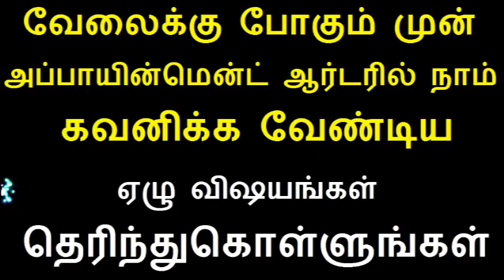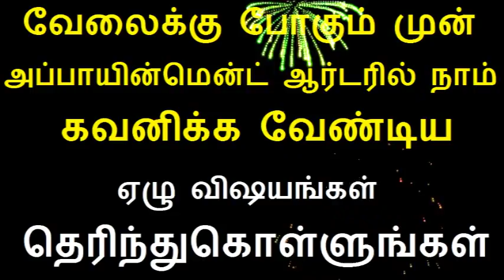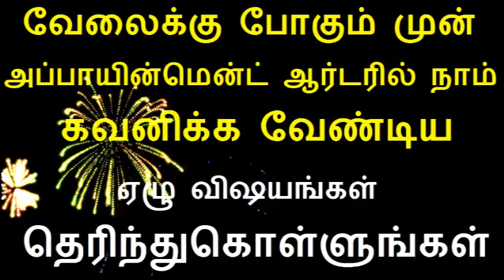வேலைக்கு போகும் முன் அப்பாயின்மென்ட் ஆர்டரில் நாம் கவனிக்க வேண்டிய ஏழு விஷயங்கள் தெரிந்துகொள்ளுங்கள்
Interview tips in Tamil about Before you go to work or job, find out these seven things we need to consider or check before sign in Appointment Order.
அரசு வேலைவாய்ப்புகள் Telegram Link to Join